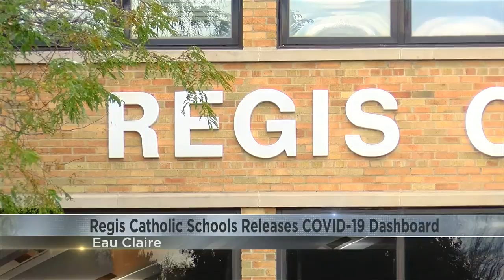Regis Catholic Schools releases COVID-19 dashboard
On Monday Regis Catholic Schools released a COVID-19 dashboard after announcing middle and high schools students will begin virtual learning for two weeks.